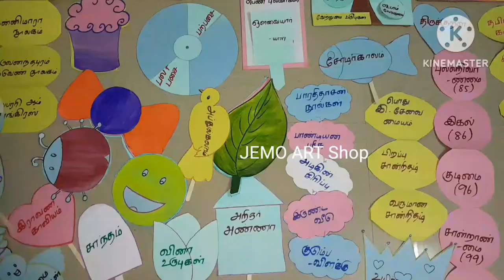Tlm/tamil/ for order /working and working models for tamil /class 8th and 9 th